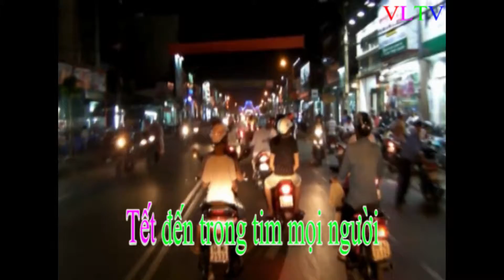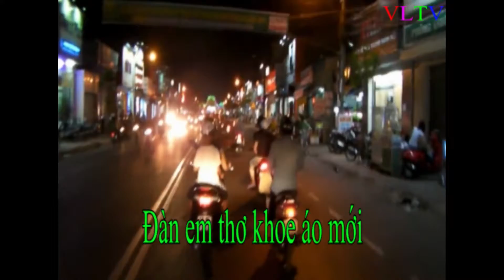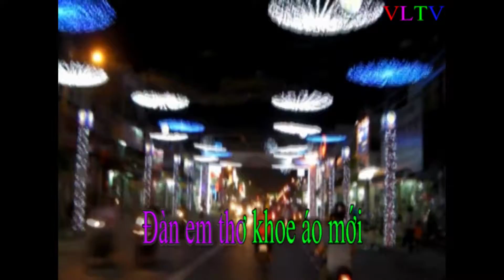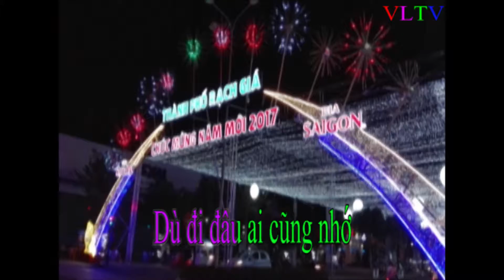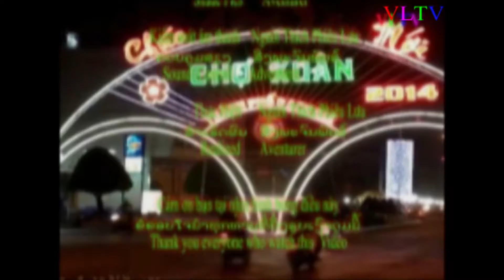tết tết tết tết đến rồi youtube